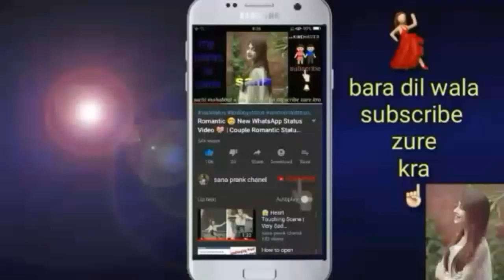Night (2019) Official Movie Trailer [HD]/sana bollywood trailer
Hyeee

movie trailers

romance movies

new movies

upcoming movies

8) I’M That Person Everyone Replaces After A While. ( love story film shot )

9) I Don’T Care For The People, Who Don’T Care For Me